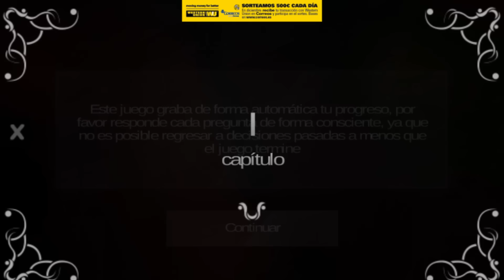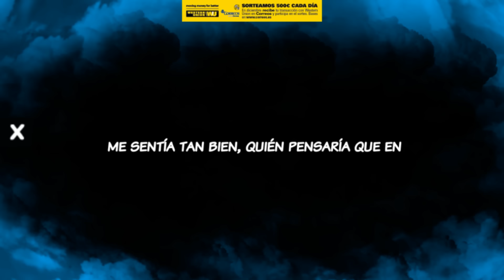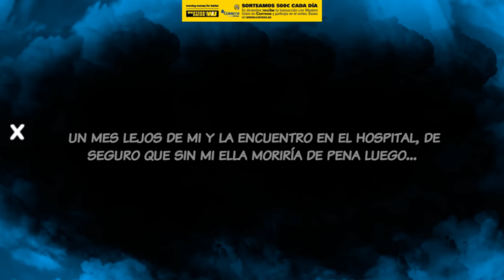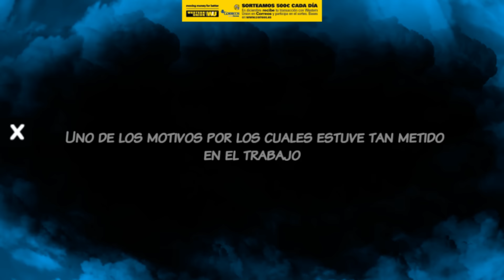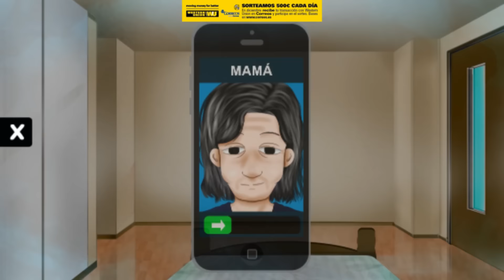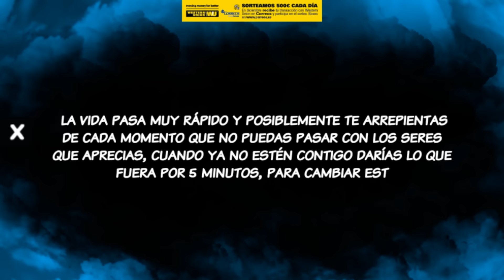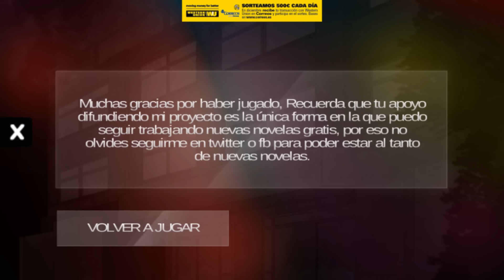7 días antes de morir | ANDROID JUEGO ESPAÑOL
/*- Historia -*/

En 7 días todo terminará para ti, dime que valoras más, el trabajo la familia o el amor.

TIPO :: Novela Visual
GENERO :: amor
DURACIÓN :: 10min
ESTILO :: Anime manga
IDIOMAS :: ESPAÑOL
FINALES :: 3

■ Tarjeta grafica CLUB3D R9 280 OC 3GB